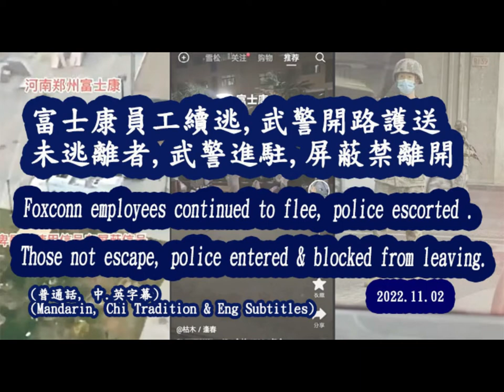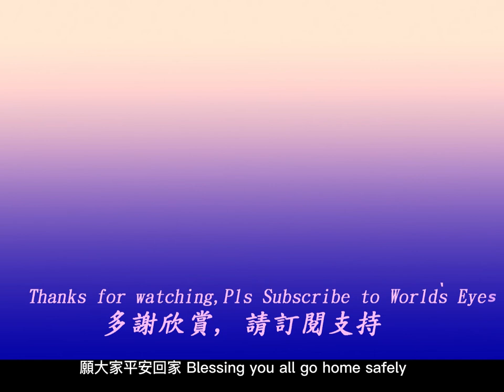2022 11 02 富士康員工續逃,武警開路護送未逃離者,武警進駐,屏蔽禁離開 Foxconn staff keep flee,police escorted,blocked from stay.